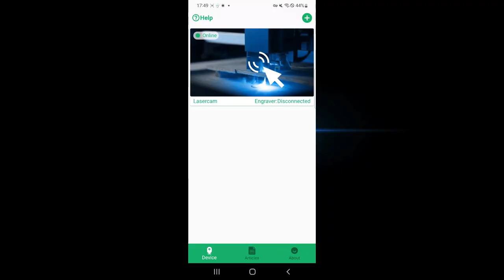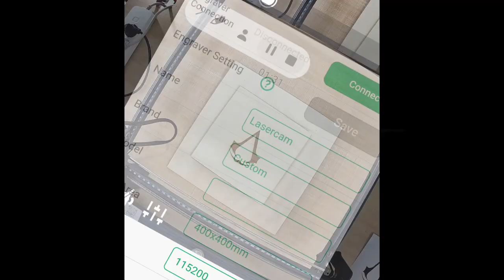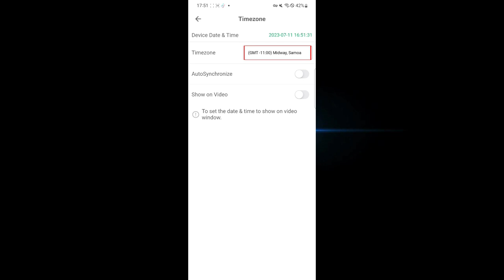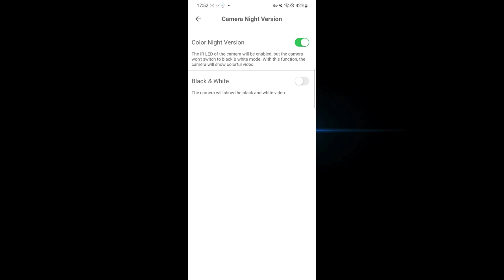20 - Perfecting Your Laser Engraver Camera: Mastering Media Settings on BeagleEngrave App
Maximize your Laser Engraver Camera's performance! Learn how to tweak media settings in the BeagleEngrave app. From brightness adjustments to switching night vision modes, this video is your comprehensive guide.

Additional Resources

In this video, we take a deep dive into adjusting your Laser Engraver Camera's media settings within the BeagleEngrave app. Covering everything from brightness, contrast, color saturation, to time zone setting, time stamp setting, and night vision mode (full color mode, black and white mode), this tutorial ensures that you can optimize your camera's performance to its full potential.

PERFECT for allers of laser Engravers, from Beginners to Experts, this guide Enhances your Engraving Experience by Showing You How to Adapt You Camera Settttttttttttttt INGS to your Specific Needs. DON'T MISS OUT on this Opportonity to Learn How to Keep Your Laser Engraver Camera in perfect working order!

Timestamps:
[0:16 - Laser Engrave Camera powered on]
[0:36 - Setting camera brightness, contrast, color saturation]
[2:12 - Set time zone, shown in video]
[3:08 - Setting Camera Night Vision Mode]